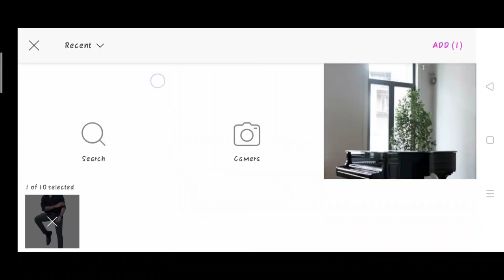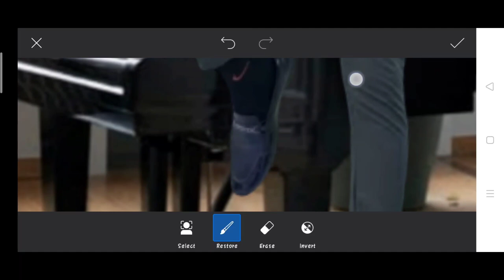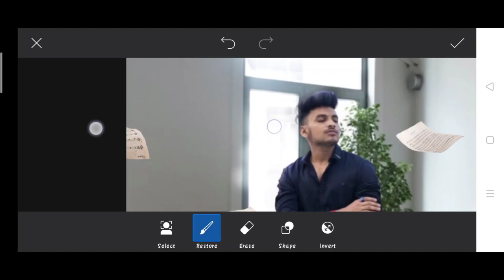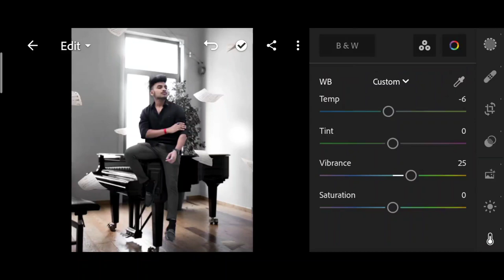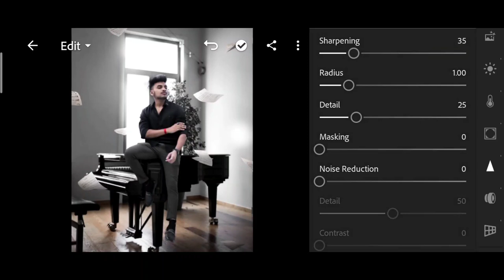Jigarvandarvala new photo editing | piano photo editing | jigarvandarval piano photo editing PicsArt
1. Photo editing
2. Picsart photo editing
3. Snapseed photo editing
4. Lightroom photo editing
5. Autodesk SketchBook photo editing
6. Photoshop photo editing
7. Photoshop tutorial
8. PicsArt tutorial
9. Photoshoot vlogs
10. Viral photo editing
11. Instagram viral photo editing
12. Glowing message photo editing
13. Glowing heart photo editing
14. Glowing photo editing in PicsArt
15. PicsArt photo editing 2021
16. Cb photo editing
17. Cb photo editing in PicsArt
18. Vijay Mahar new photo
19. Himmat Singh new photo editing
20. Taukeer editz new photo editing
21. NSB PICTURES New photo editing
22. Dm design new photo editing
23. Pranav PG new photo editing
24. Artist aj new photo editing
25. Bollywood actress photo editing